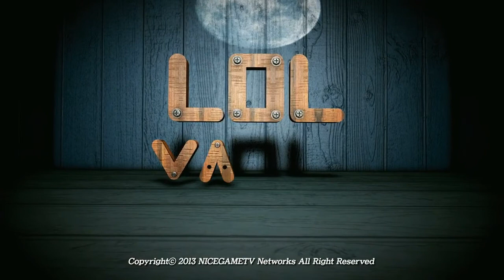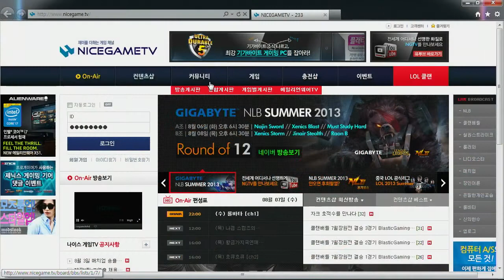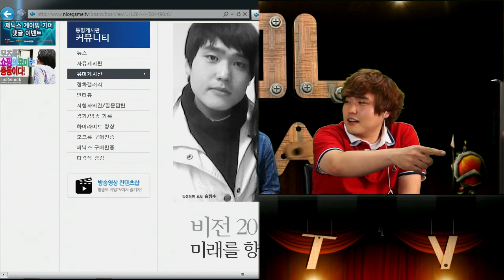롤바타 17화 2부 상 130807